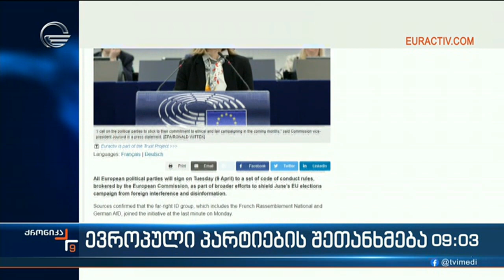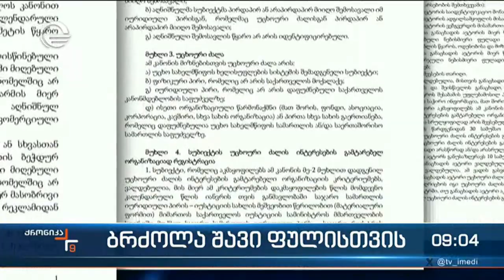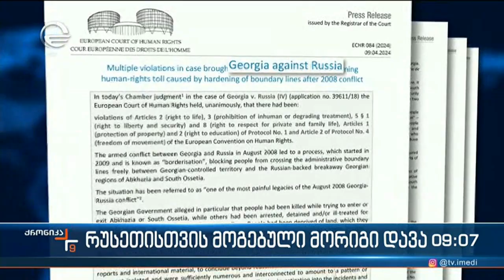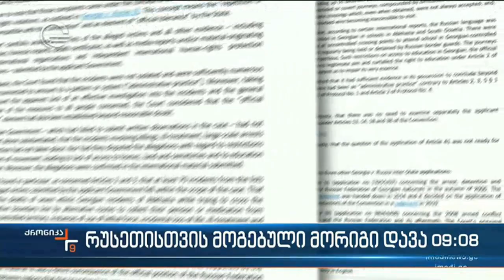ქრონიკა 09:00 საათზე - 10 აპრილი, 2024 წელი